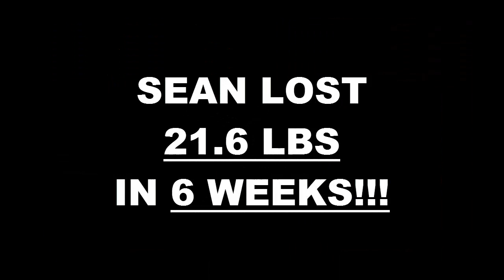Redlands Fitness 6 Week Challenge Result - Sean Molloy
We will now check the result of Sean's 6 week weight loss challenge!